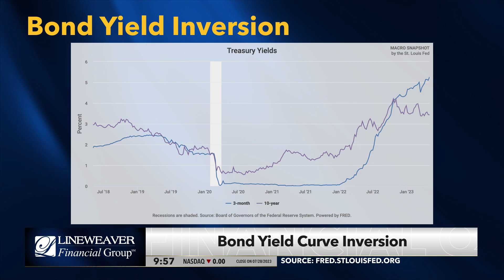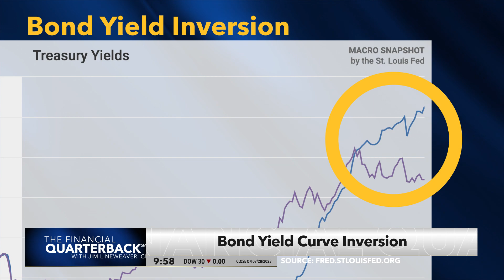Financial Quarterback - What a Possible Recession Means for You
Your Financial Quarterback Jim Lineweaver, CFP®, AIF® is joined by President of Wisdom Capital Jerry Herman, CFA® to discuss what a possible recession could mean for you.